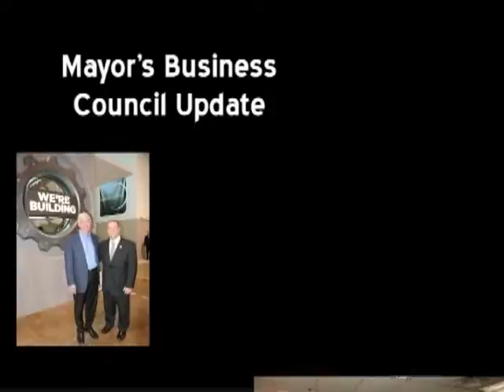Mayor's Business Council Update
The Mayor hosted Governor Rick Snyder at his latest Business Council meeting.  Here's the wrap up plus some behind-the-scenes footage of the event.  or you can watch it on Rochester Hills Television.